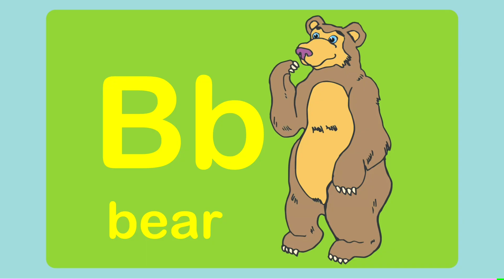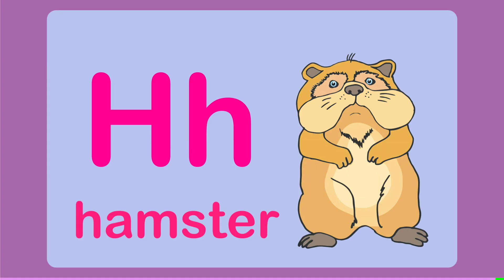Let's learn the alphabet/Animal Alphabet for kids /Letras del abecedario en Inglés.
This video helps to learn the alphabet letters in a fun way.
This channel presents wholesome videos for  all the family , it is a safe place to visit in the web.  Check our other  entertainment and / or  educational videos on the play list section of this channel. Thankyou!  = )